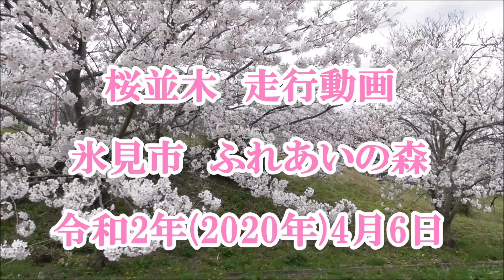200406桜並木走行動画氷見市ふれあいの森2 49